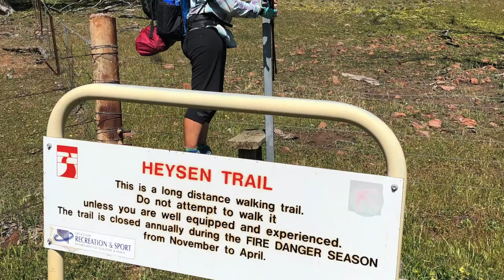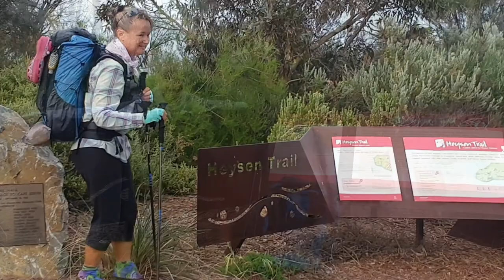Heysen Trail 2019 SOLO with timeline and distances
This is an updated version of my Heysen Trail hike in 2019. It has a timeline and distanced added.